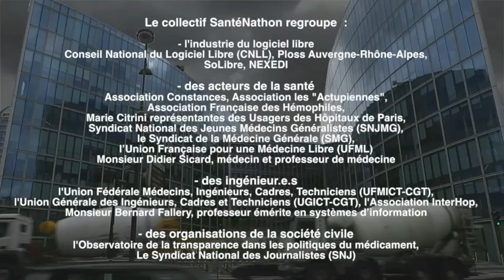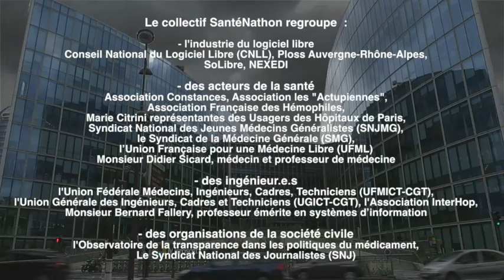Attaque du secret médical - le Health Data Hub centralise les données de santé chez Microsoft